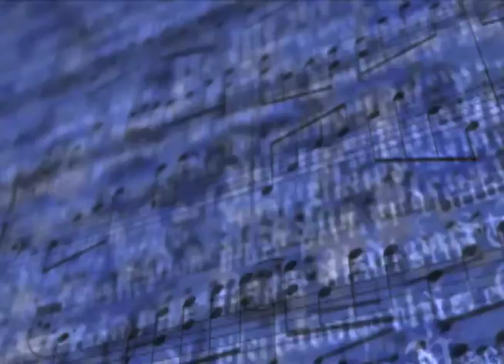Tad Daley - International Forum - "Ridding the World of Nuclear Weapons" - Part 1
Author Tad Daley speaks at the International Forum at the International House in New York, speaking against nuclear proliferation and calling for the elimination of all nuclear weapons in the world.

Please urge your representatives to support the S.T.A.R.T. Treaty and the banning of all nuclear weapons around the world. Also, check out Tad's site and his great book, "Apocalypse Never":

Tad Daley, JD, PhD, Writing Fellow
International Physicians for the Prevention of Nuclear War
(Nobel Peace Laureate Organization)

Author: APOCALYPSE NEVER: Forging The Path To A Nuclear Weapon-Free World   Rutgers University Press Summer 2010.